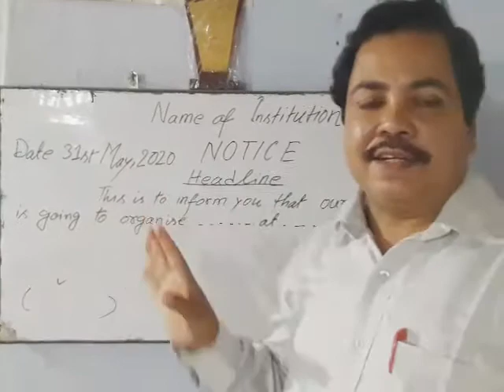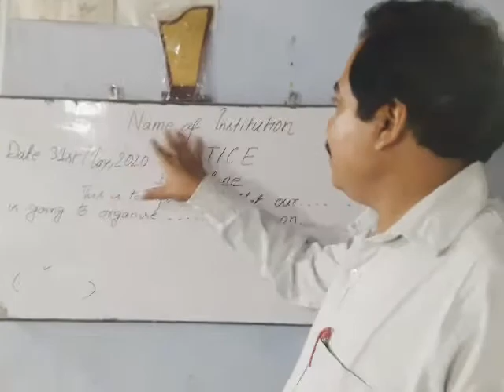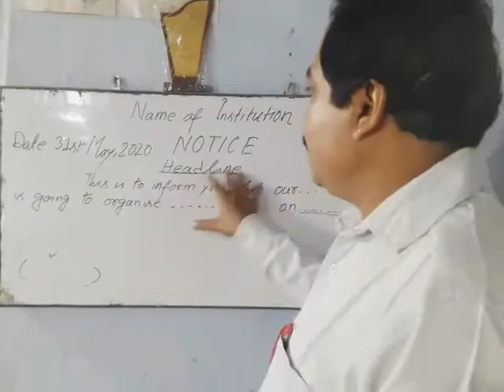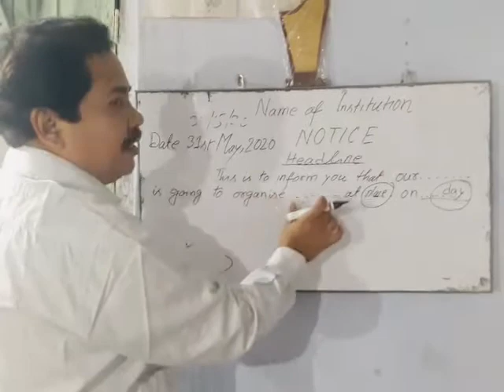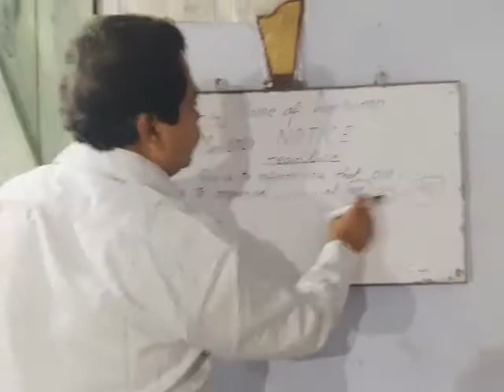Notice Writing Format | Easy Way To Write | Class 6th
Easy to write  by B. Chakravorty

Notice Format

Don't Judge a Man On His Clothes

Rhino and Elephant Fight/Sinbad Story.

Sinbad and Diamonds/Tale of Adventures

Giant Roc and Siinbad

Sinbad and Whale / First Voyage/Tale of Adventures

Rhyme Scheme aa,bb

Diary Entry Format